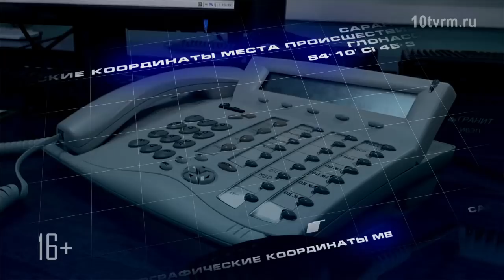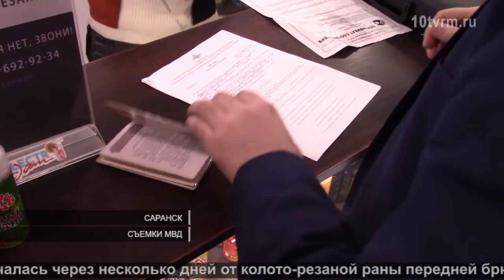Происшествия. Выпуск от 14.03.2018 г.